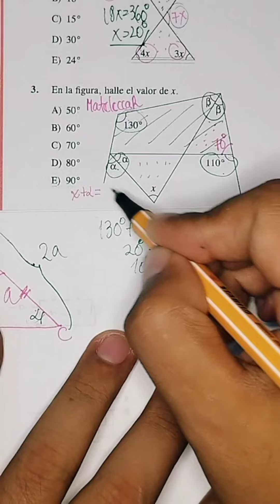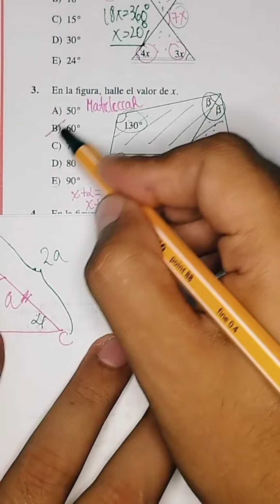Geometría. INGRESO universidad admisión unmsm uni unt ingreso Matemáticas